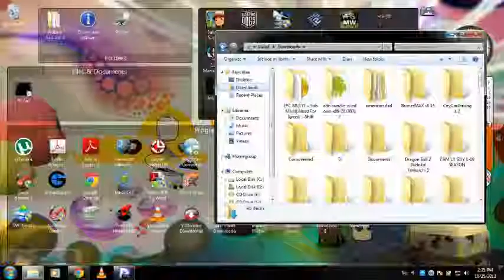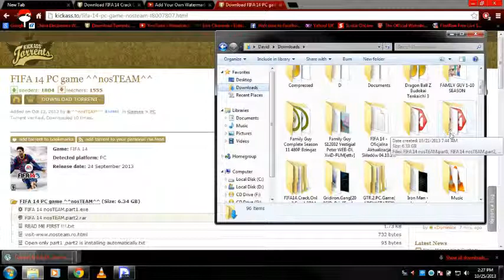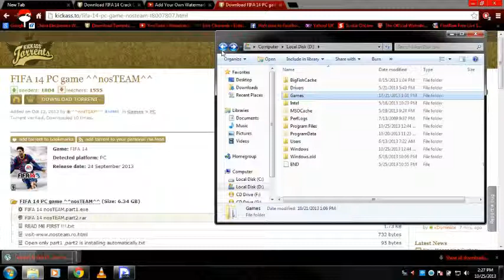fifa 14 free download